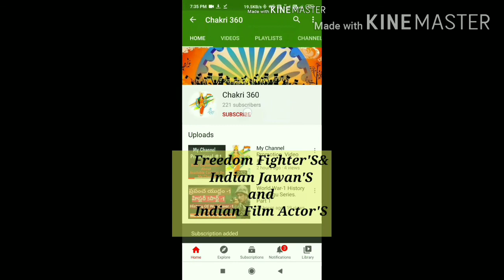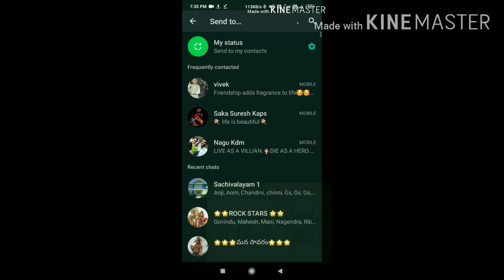Sri Rajendra Singh Biography In Telugu ,, Water Man Of India..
Paly Youtube as mp3 playe..by Downloading Wm Player From Google Playstore.And listen all stories like A songs where you Are,like in travallin,work and others many..